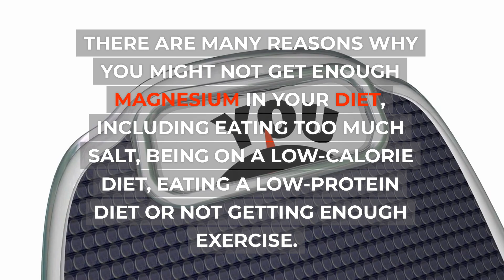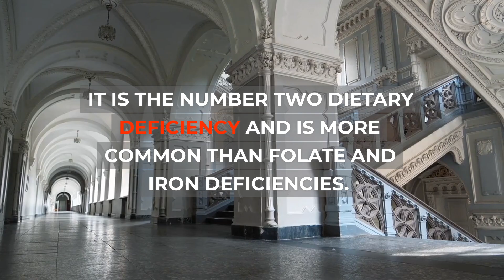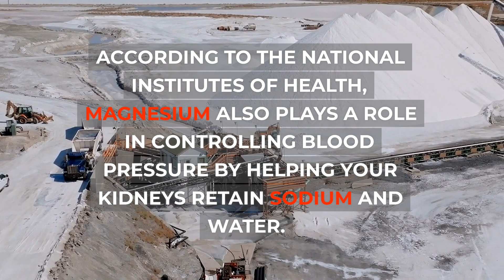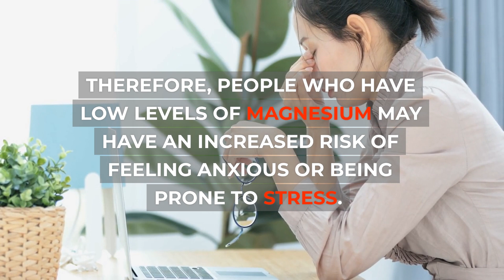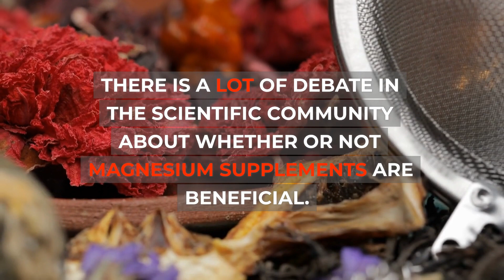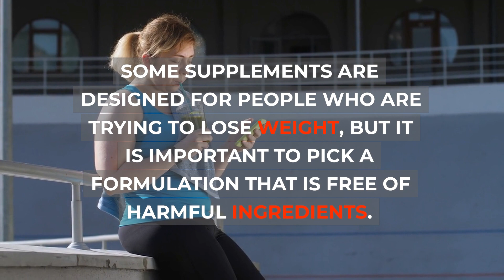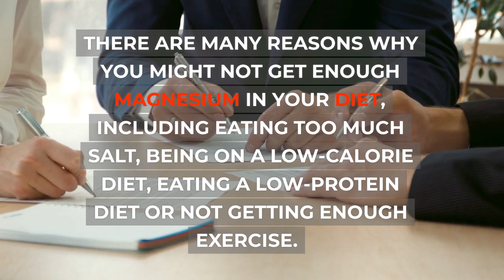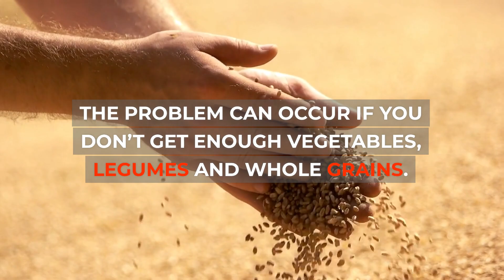MAGNESIUM IS ONE OF THE WORLDS MOST DEFFICENCENT MINERALS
Magnesium US
Magnesium UK

In this video, we delve into the world of magnesium, one of the most important minerals for our bodies. Despite its crucial role, magnesium deficiency is one of the most common deficiencies in the world. This video explores the many benefits of magnesium, from regulating blood pressure to improving sleep quality. We also cover common symptoms of magnesium deficiency, and the best sources of this mineral, both in food and supplements. This is a must-watch for anyone looking to learn more about this often-overlooked mineral and its crucial role in maintaining a healthy body. So, sit back, relax, and get ready to discover the wonders of magnesium.